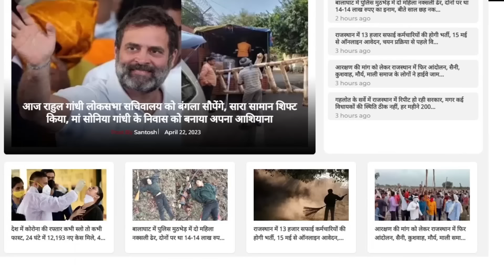Rajkumar Roat से नहीं मिलाया हाथ, लग सकता है बड़ा झटका, Mahendrajeet Singh Malviya टेंशन में !